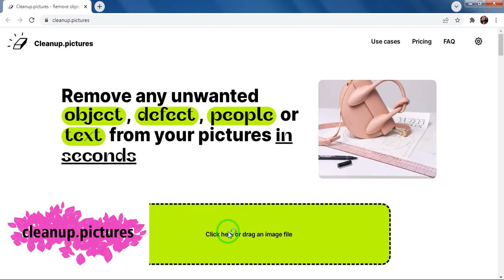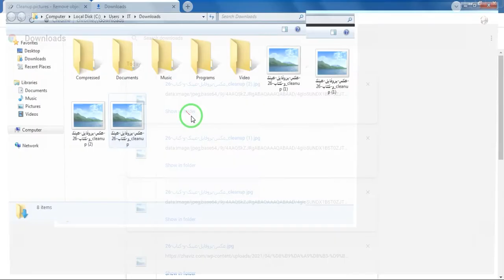آموزش حذف اشیا وافراد مزاحم درعکس بدون فتوشاپ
درورد برشما برای حذف اشیا یا افراد مزاحم دریک عکس این ویدیو زیبا را ازدست ندهید.
سایت های بسیاراست برای ادیت عکس که من دراین ویدیو یکی ازبهترین این سایت ها را به شما عزیزان برای ادیت عکس معرفی کردم
کانال افغان آی تی کلپ یکی ازکانالهای آموزشی افغانی میباشد که درمورد موضوعات مختلف کمپیوتر، آی تی، نتورک، شبکه،
نرم افزارسخت افزارهای کمپیوتری همچنان ادیت ویدیو،وغیره موضوعات کمپیوتری ویدیوهای آموزشی به زبان فارسی یا دری تولید نموده درخدمت دانشجویان عزیز قرار دارد. هدف کلی کانال افغان آتی کلپ تولید محتوای با کیفیت آموزشی درمورد موضوعات کمپیوتری میباشد.